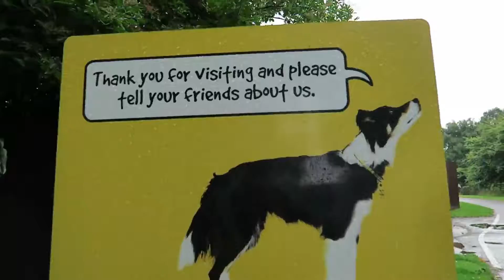Dogs Trust Bridgend 2017